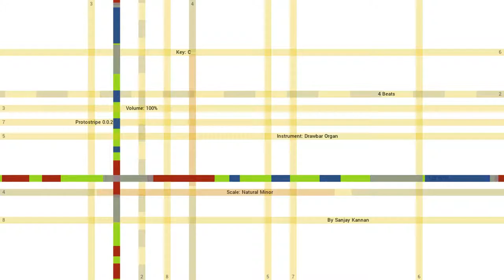Protostripe: Drawbar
Playing with the Goblins sound and building up a riff.